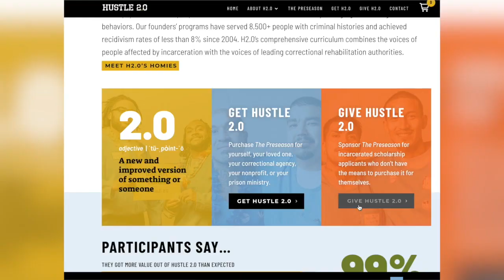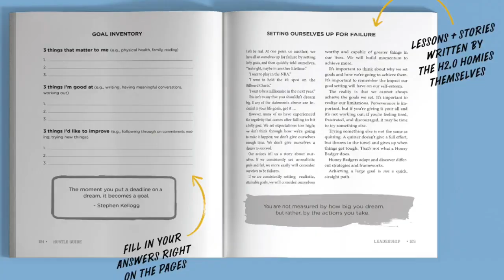Ingham County Jail leans on community to help inmate program that teaches life skills